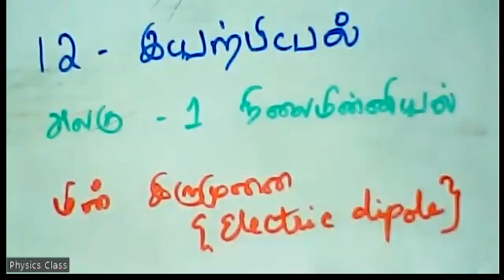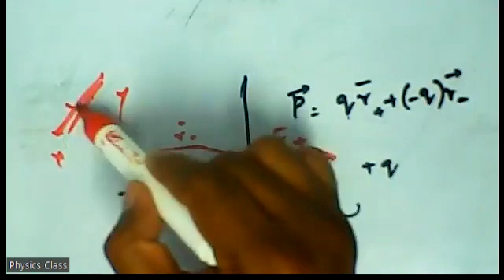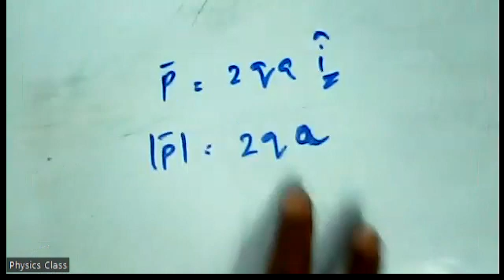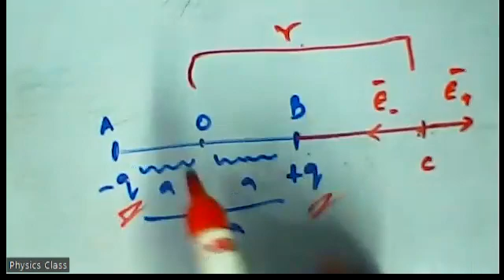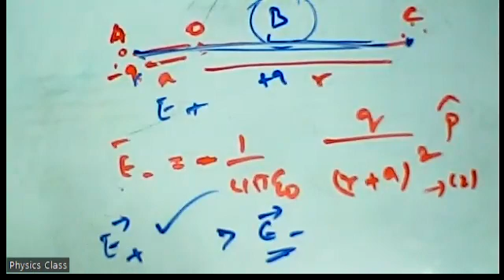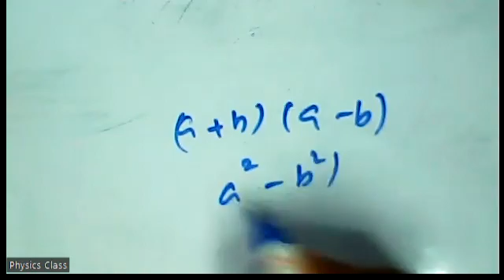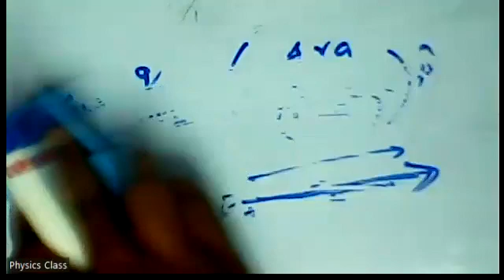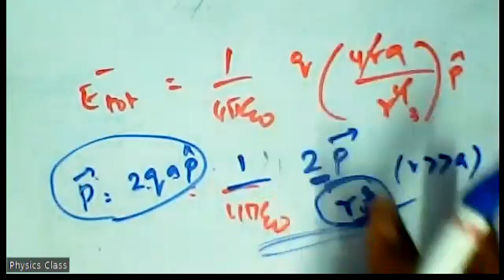(12th Physics TN) Electric dipole / மின் இருமுனை,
Electrostatics / நிலைமின்னியல்- Electric dipole /  மின் இருமுனை, Electric Field due to an electric dipole at points on the axial line / மின் இருமுனையின் அச்சுக்கோட்டில் மின் இருமுனையால் உருவாகும்   மின்புலம்